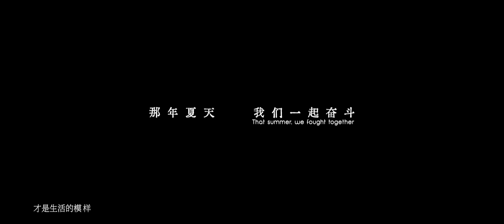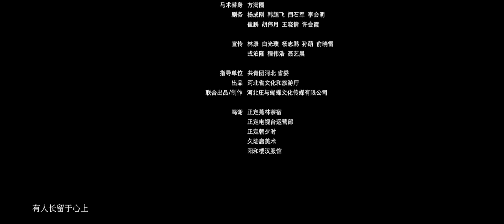I'm in Zhengding（10）创业篇